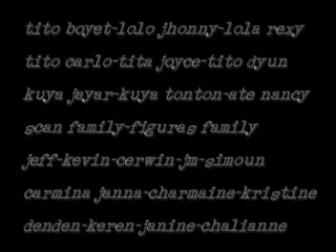ARYA! HATAW!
Arya! Hataw! Hip Hop Dance Competition!!! Sariaya, Quezon
as we begin to MOVE! ! ! ! !